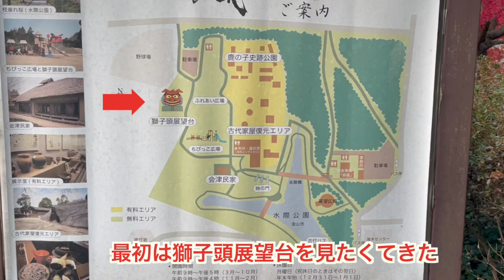【茨城あるある24】石岡市・常陸風土記の丘あるある！ベスト5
茨城県、石岡市、常陸風土記の丘、日本一大きい、獅子頭。

茨城あるある、あるある、ローカルネタ、あるあるネタ。

▼茨城あるあるの再生リスト▼

▼食堂HEYとのコラボ！割引きは、コチラ▼

▼オスペンギンへのお仕事のオファーは、コチラ▼